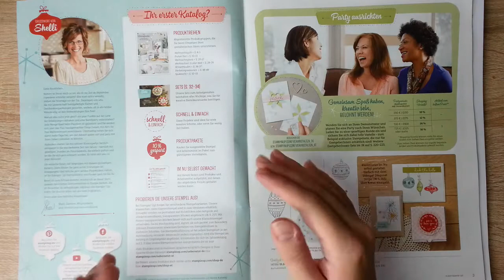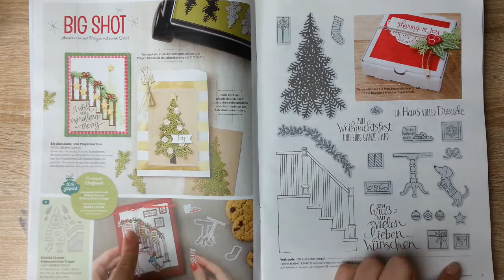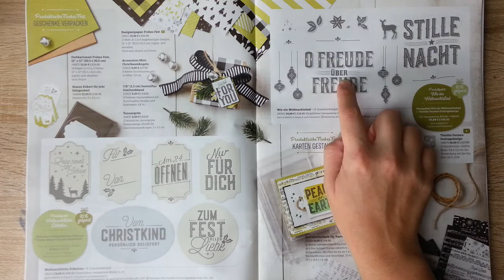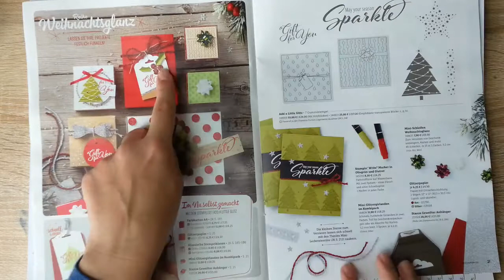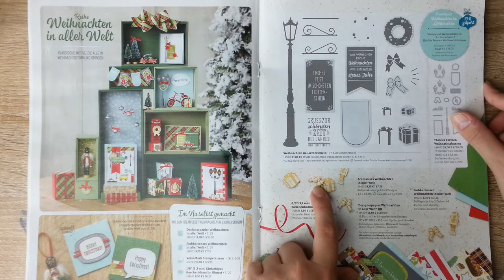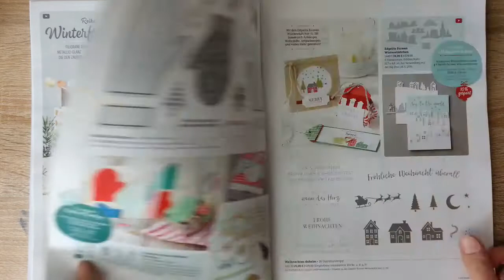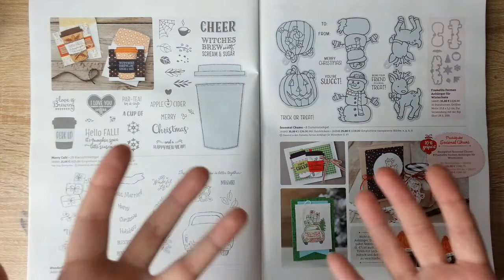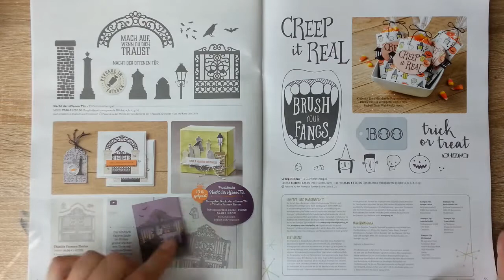*Katalogtour* Stampin' Up! Herbst/Winterkatalog 2017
heute zeige ich euch den schönen Herbst/Winterkatalog 2017.
Ich wünsche euch viel Spaß bei dem Video!

Wenn du Interesse hast oder Fragen, dann schreib mir einfach eine Nachricht über YouTube oder eine Email ^.^
Gern schicke ich dir einen Jahreskatalog und/oder den Herbst/Winterkatalog zu, damit du durch das Sortiment stöbern kannst :)❤